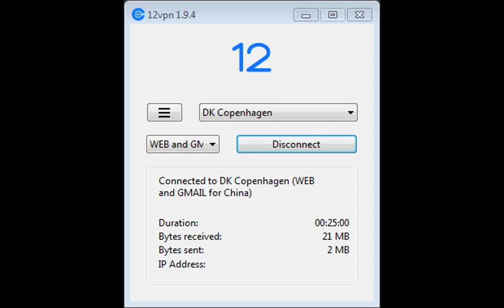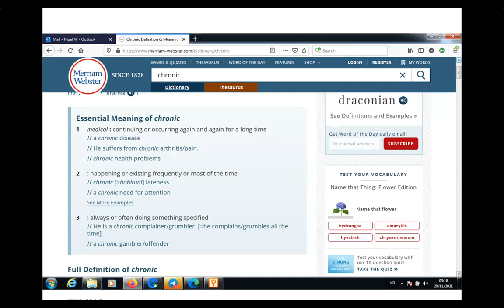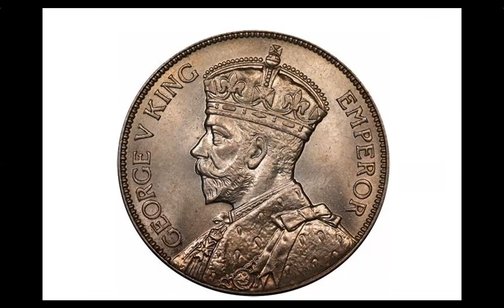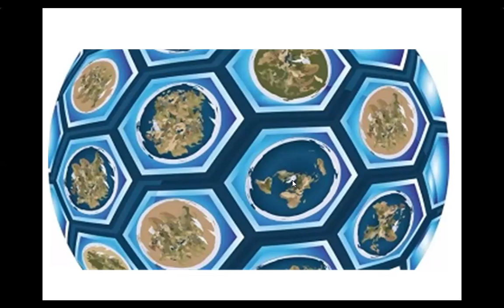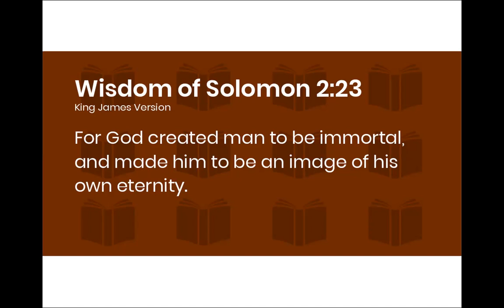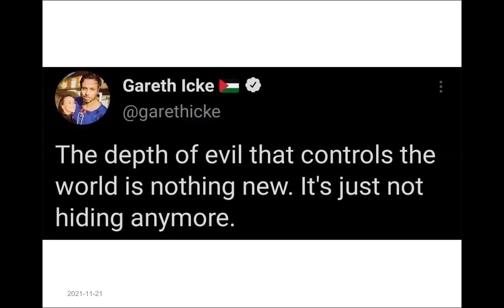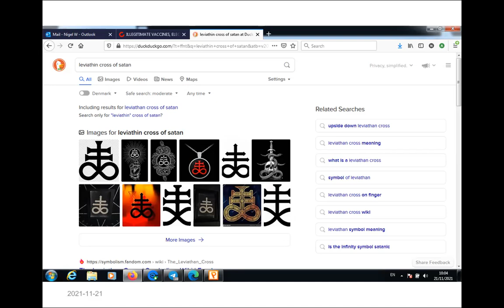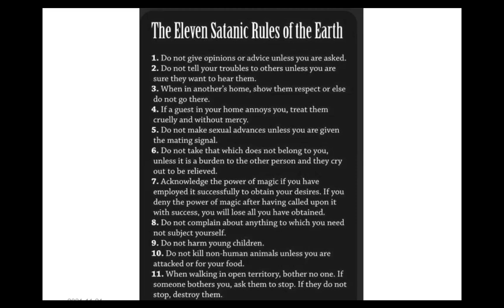#92 Up ToaD ate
Another look at this copied-and-pasted realm in which we find ourselves in.
If you want to REALLY know why VPNs are more important than ever right now, watch this 10-minute video
Please comment and give us your thoughts.
Thanks, and much Love to you all.